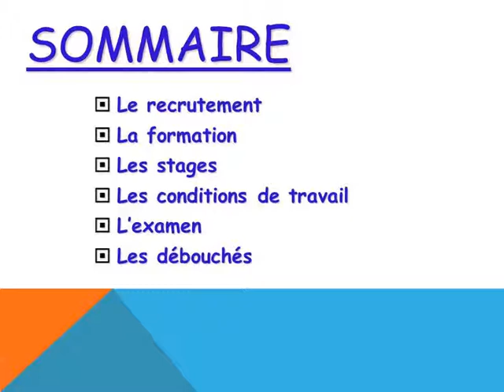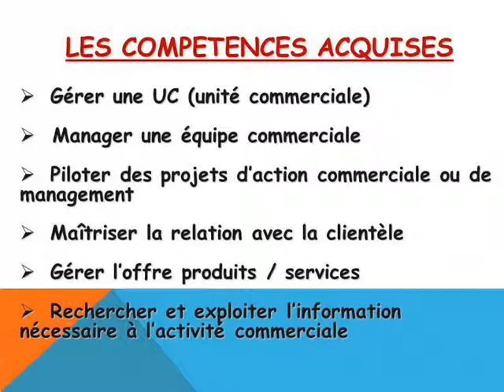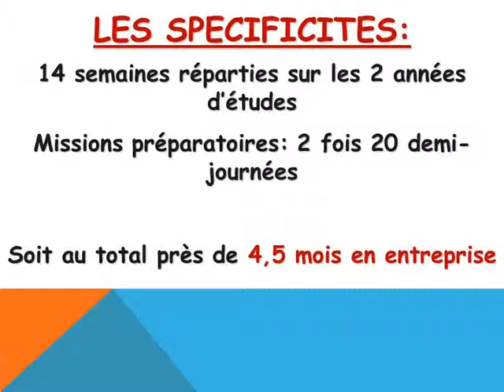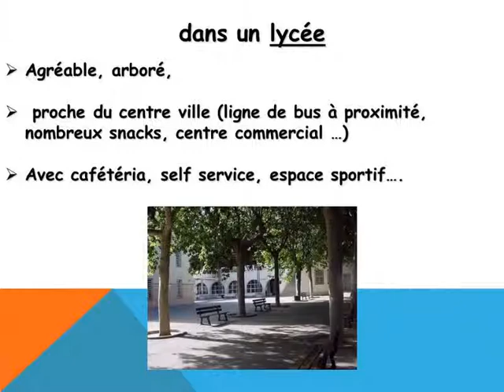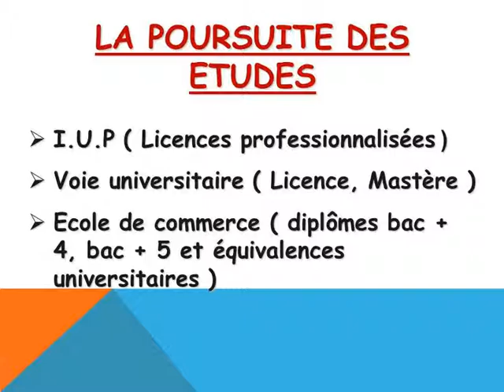BTS MUC au lycée Jean AICARD - Hyéres -Var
Présentation de la formation et des conditions de travail